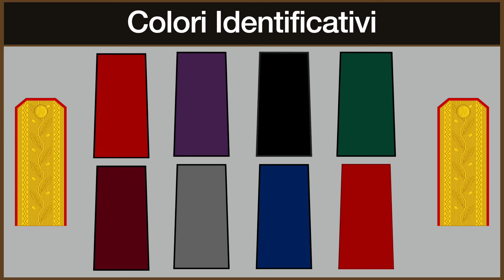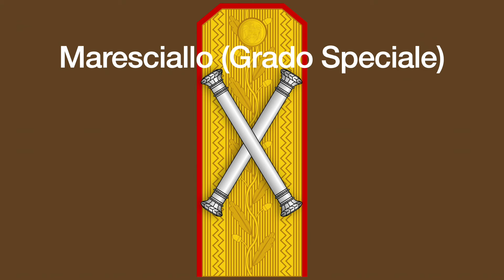Gradi e Qualifiche Esercito Romania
Esercito Romania
Forțele Terestre Române